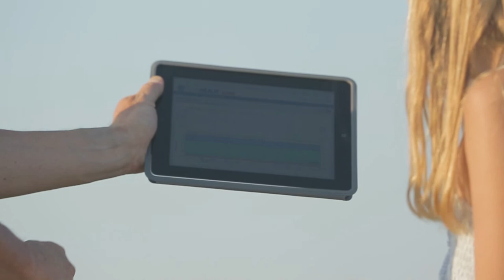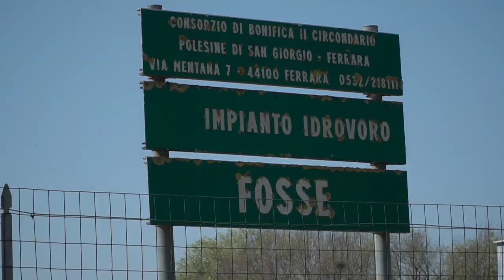SOS Clima: allarme siccità in Italia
Allarme siccità: in pericolo le semine
I cambiamenti climatici si fanno sentire e in agricoltura si anticipa l'irrigazione dopo un inverno povero di piogge. In tutto il paese si soffre l'assenza di acqua, e anche la FAO lancia l'allarme per il futuro.
Nel solco della precisione
Gli imprenditori agricoli italiani lavorano per l'eccellenza grazie a nuovi metodi di agricoltura di precisione. Roberto Pistore, socio Orogel, ci racconta la sua esperienza.
Consumi alimentari: l'incertezza spinge l'altalena
Il consumatore disorientato premierà servizio e territorialità: la ripresa per i consumi alimentari sarà difficile, come ci spiega Roberto della Casa, economista agrario.